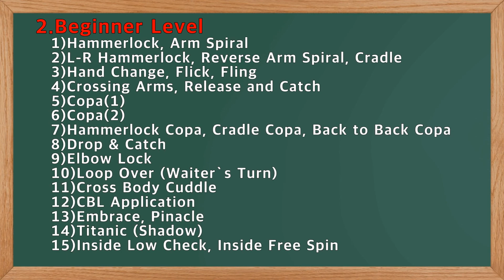2-24)Rt side LT / Cumbia Tn. / SALSA DANCE LESSON TUTORIAL Beginner level 살사 댄스 기초 강습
SIAN SALSA 무브먼트 레슨은 5 레벨로 분류됩니다. 이것은 초급 수준의 강의이며 Rt 측 LT / Cumbia Tn에 관한 것입니다. 코로나 때문에 중단했던 레슨을 다시 시작합니다...수강생 개개인에 맞춘 개인 레슨입니다...